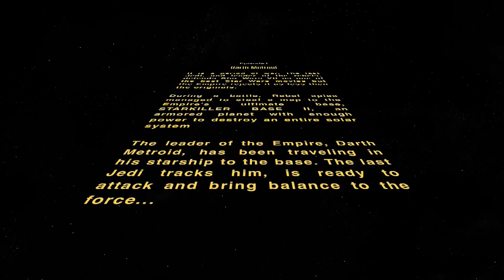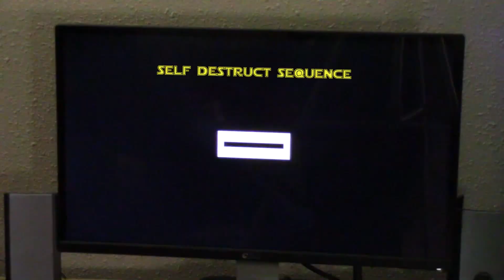Star Wars Episode I: Darth Metroid [PARODY]